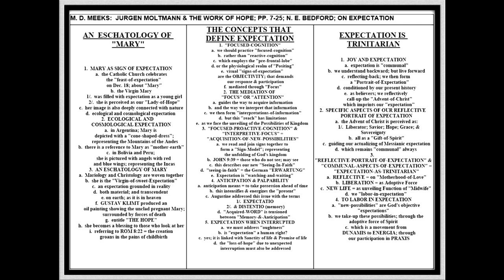MEEKS: MOLTMANN AND THE WORK OF HOPE; PP. 7-25; BEDFORD; ON EXPECTATION; LESSON #02